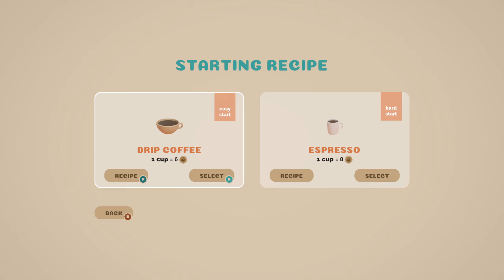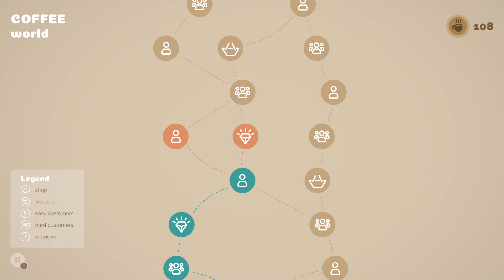ANGEZOCKT: ☕️ Coffee Caravan ( DEMO ) Der Beste Kaffee Simulator! Gameplay Test Deutsch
💎Story / Inhalt
Fuel your coffee passion in Coffee Caravan! As a cafe manager, brew, experiment with delicious recipes, and build your dream coffee business on wheels. Serve customers, unlock new flavors, purchase appliances, and enjoy your procedurally generated road trip in this roguelite experience.

Genre: Kochen, Management
Entwickler: Broccoli Games
Publisher: Broccoli Games